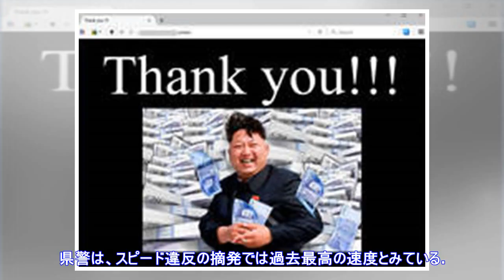最新ニュース| 時速239キロで書類送検、スピード違反過去最速か - 社会 : 日刊スポーツ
千葉県木更津市と川崎市を結ぶ高速道路「東京湾アクアライン」（法定速度時速８０キロ）を大型バイクに乗って時速２３９キロで走行したとして、千葉県警は２３日、道交法違反（速度超過）の疑いで、同県柏市の男性会社員（３３）を書類送検した。県警は、スピード違反の摘発では過去最高の速度とみている。　書類送検容疑は、昨年５月２４日午前３時５０分ごろ、木更津市の東京湾アクアライン上り線で、時速２３９キロを出してバイクを運転した疑い。　１日には、東京都の中央自動車道の法定速度が時速１００キロの区間を、米国製の「ダッジ・チャレンジャー」と呼ばれるスポーツカーで、時速２３５キロで走行したとして、警視庁が同容疑で４０代男を逮捕した。（共同）